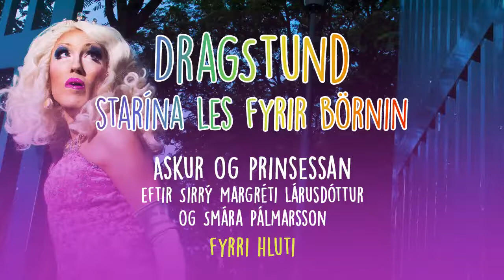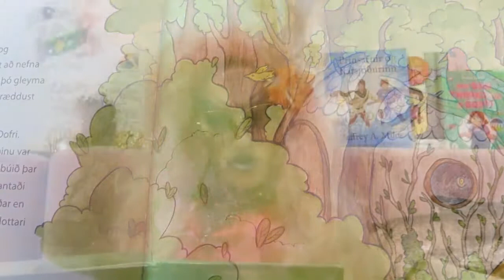DragStund með Starínu – Askur og prinsessan, fyrri hluti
Þá er komið að því að Starína lesi næstu sögu fyrir börnin, en þessi sögustund er í tveimur hlutum. Bókin sem hún les upp úr heitir Askur og prinsessan og er eftir Sirrý Margréti Lárusdóttur og Smára Pálmarsson. Gjörið svo vel! 🏳️‍🌈🏳️‍🌈🏳️‍🌈